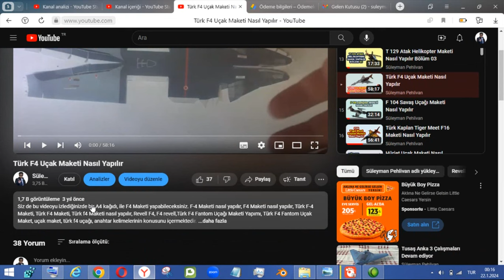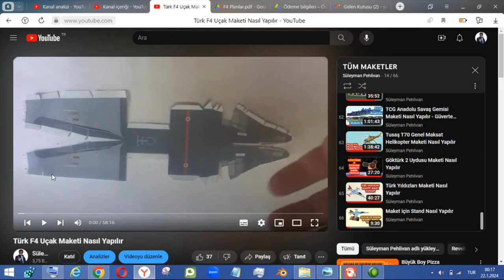Kaan çalışmaları sona geldik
Yaptığınız ürünlerin fotoğraflarını yayınlamak için,  fotoğraflarınızı atabilmeniz için ;